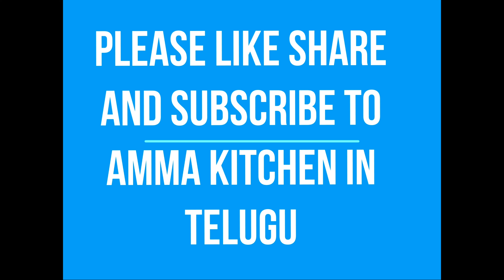Recipe 61 : Mushroom fried rice with English titles in 4K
మష్రూమ్ ఫ్రైడ్ రైస్ | Mushroom fried rice with English titles in 4K